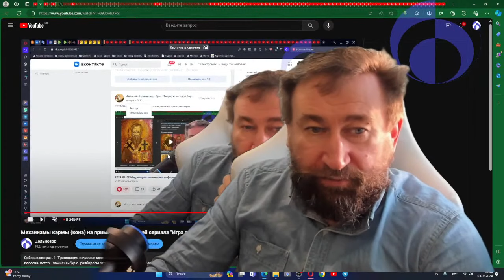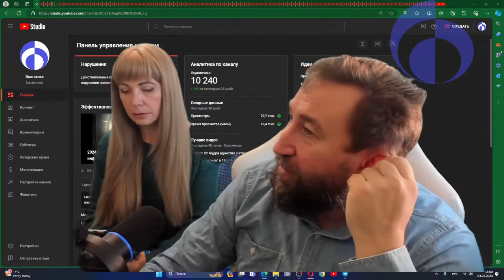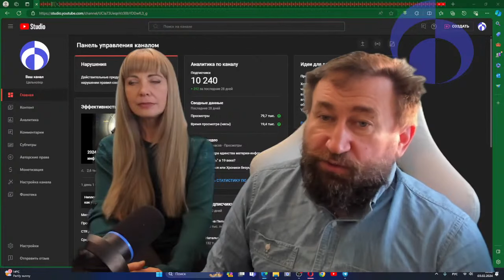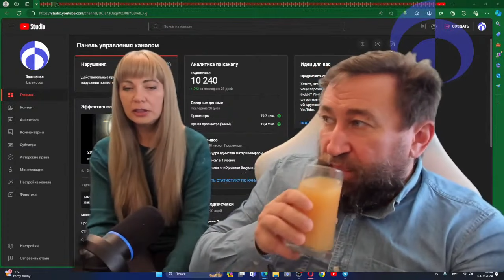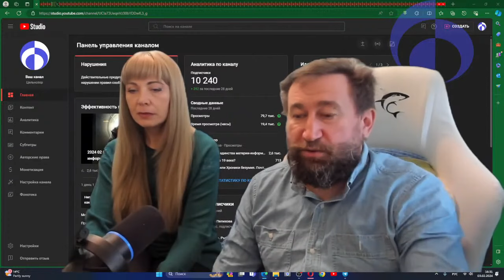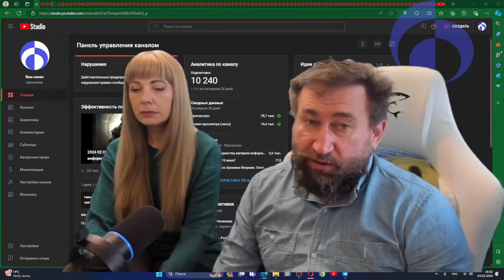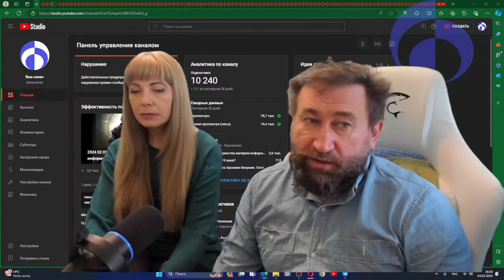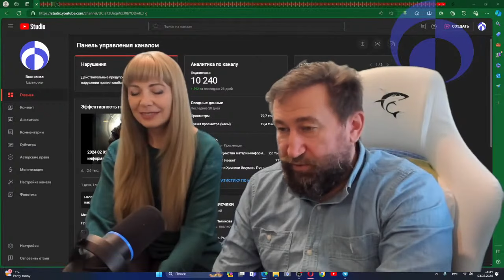Механизмы кармы (кона) на примере персонажей сериала "Игра престолов" и не только. Стрим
3 февраля 2024